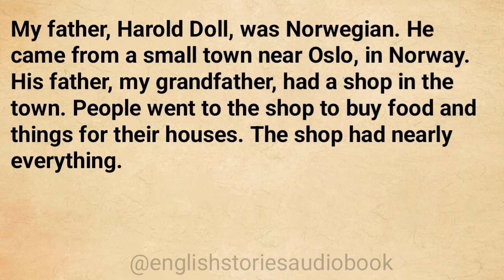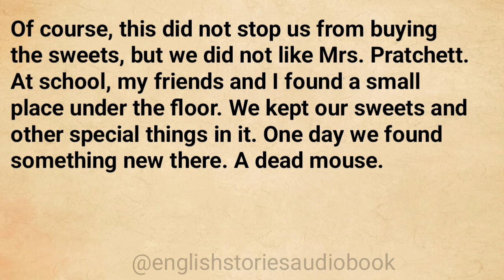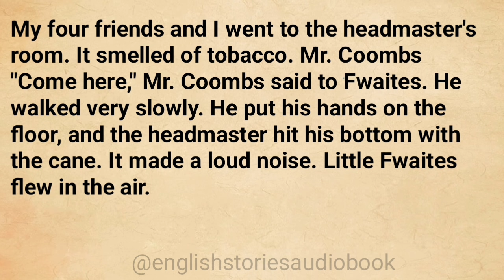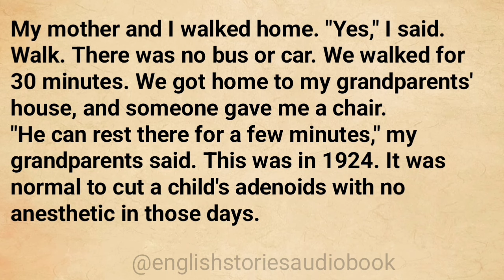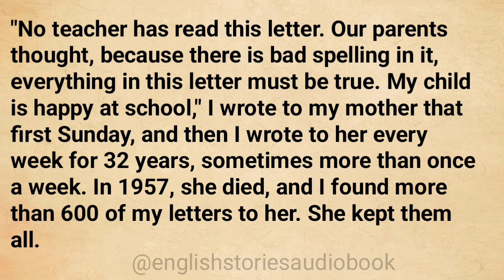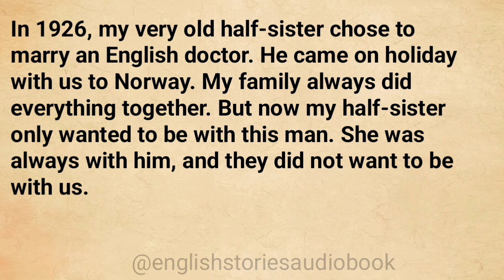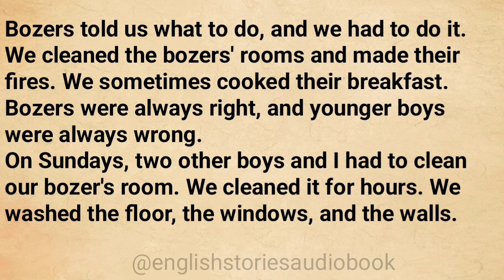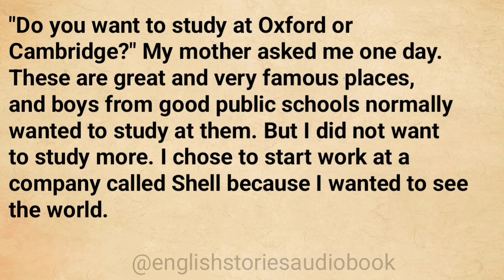Improve Your English | Learn English Through Story ⭐Level 3 |English Stories